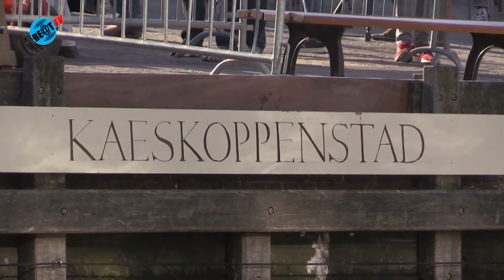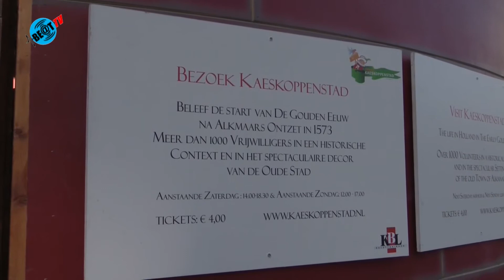Tewaterlating duikboot Drebbel in Alkmaar (9 juni 2016)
Donderdag 9 juni vond in Alkmaar de tewaterlating plaats van een duikboot door Cornelis Drebbel. De Duykboot van Drebbel werd tewater gelaten doormiddel van een eikenhouten met mensenkracht aangedreven stadskraan.